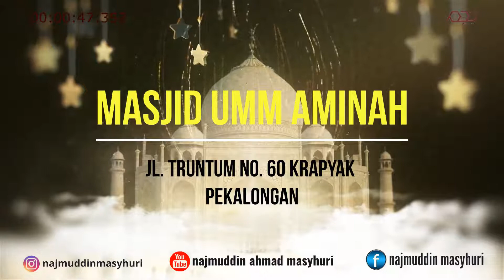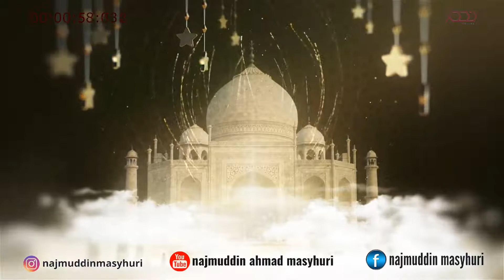Kajian Islam Tematik : "Kunci-Kunci Rezeki Menurut Islam" Oleh : Najmuddin, Lc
Disampaikan Pada Kajian Islam Ahad Pagi Masjid Umm Aminah, Jl. Truntum No. 60 Krapyak Kota Pekalongan Pada Tanggal 12 September 2021